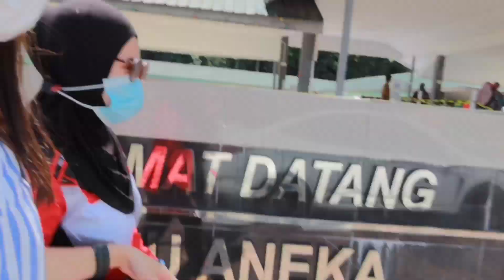My Christmas with friends in Brunei | Temburong District | Betty KM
Hey guys! Hope you all have a nice day. Keep safe everyone!

This is how I celebrated my Christmas 2021 in Brunei with friends. We went to Temburong district for a swimming in the river🙂.

Lovelots❤️
Betty KM